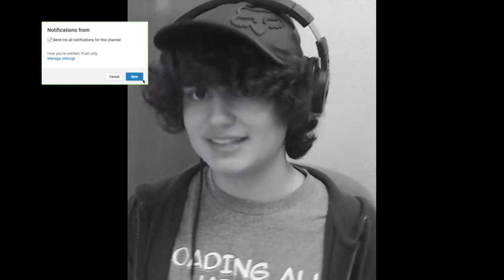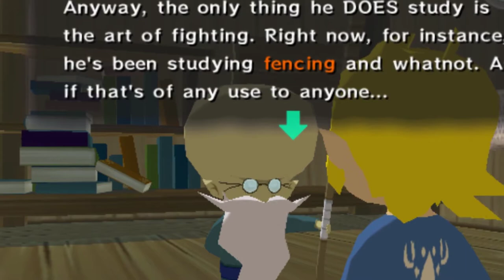Zelda Wind Waker In 2019 (Oppiside)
HEYO! Welcome to this beautiful game, no joke it actually has one of the best visuals I've seen in a while. This is my first time playing this game and it did not disappoint!